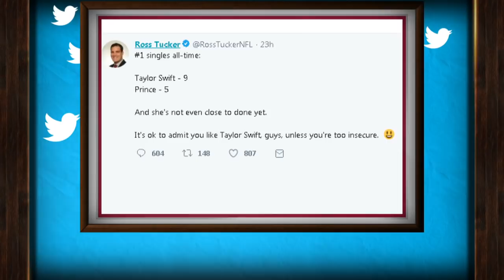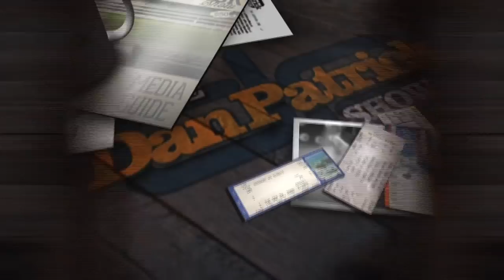Prince vs Taylor Swift: Who Ya Got, Ross Tucker? | The Dan Patrick Show | 12/14/18